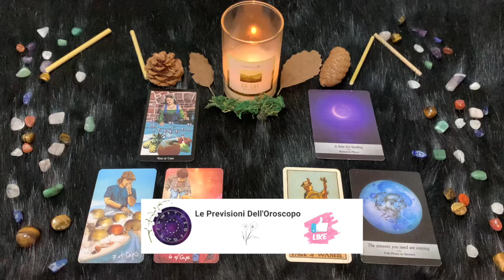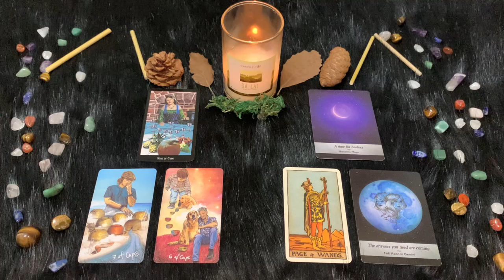Gemelli ♊️ L'oroscopo di Paolo Fox - 29 Luglio 2024 - Nervosi in casa, felici fuori